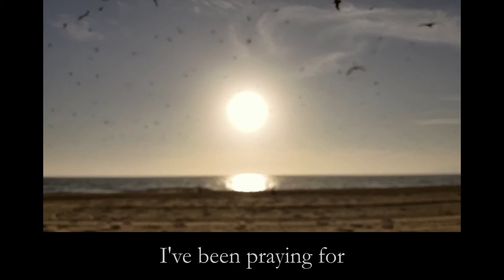Jon Brion - "Little Person" from Synecdoche, New York (cover)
Original song: Jon Brion - Little Person from the movie Synecdoche, New York

Footage: Santa Monica Beach, Santa Monica, CA